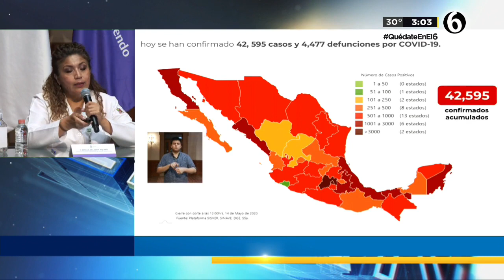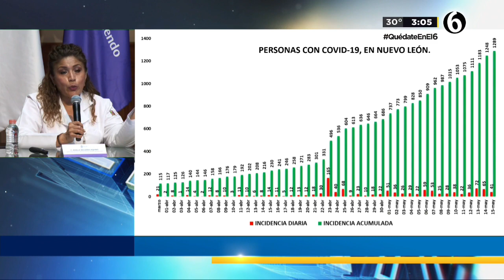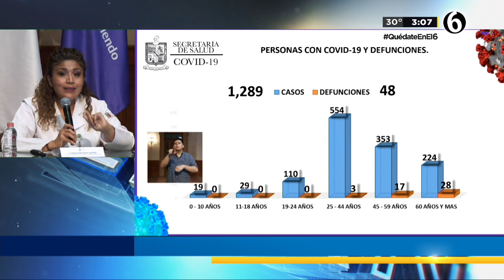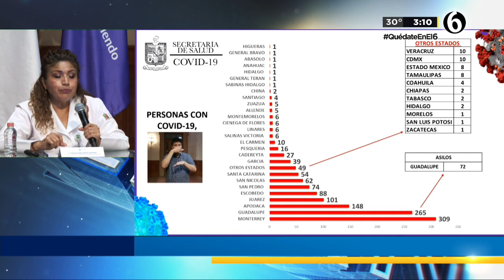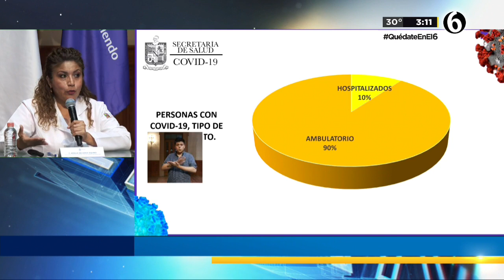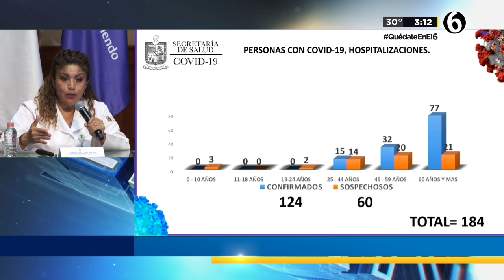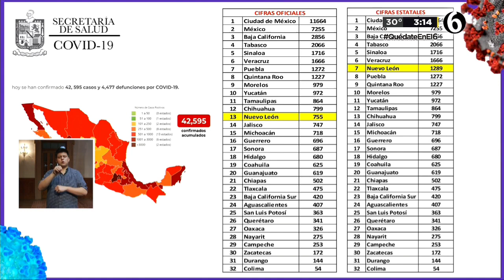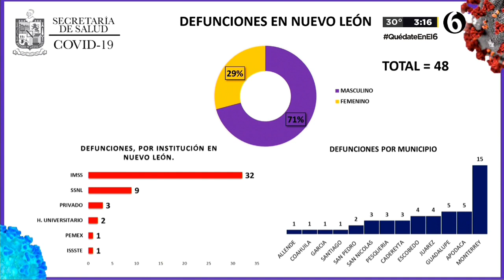Subió a 48 el número de fallecidos en la entidad